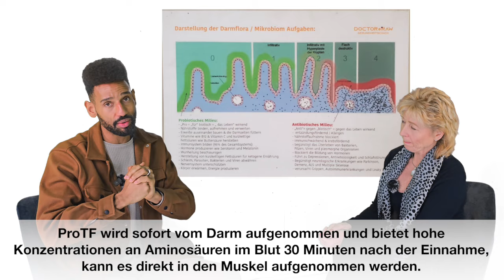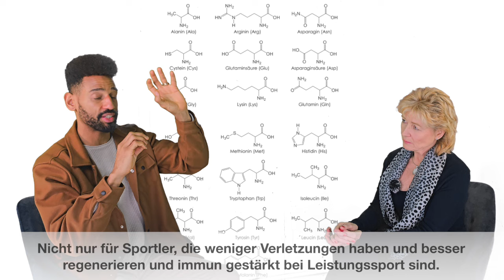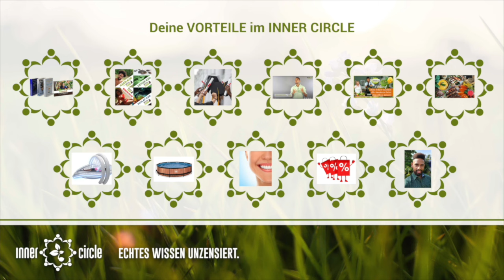Das einzige Whey Protein, das Mr. Raw empfiehlt - Transferfaktoren Teil 8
🌟Hier kommst du zu beiden Produkten🍫

Du hast Dich entschieden, die Transferfaktoren für Dich auszutesten und möchtest noch eine persönliche Beratung von Karin? Dann melde Dich hier dafür an:

🌟Werde jetzt Teil unseres Teams:🌟

WILLST DU …..